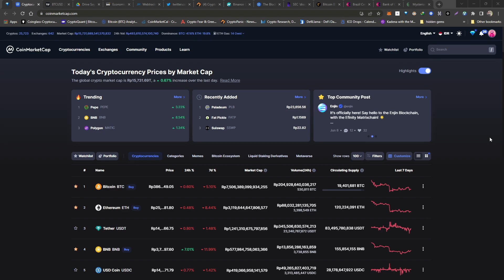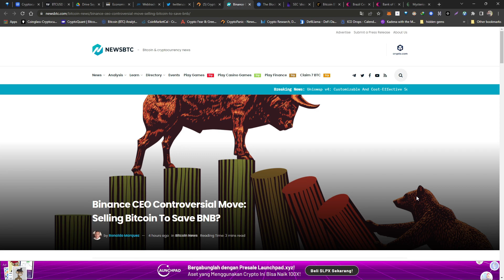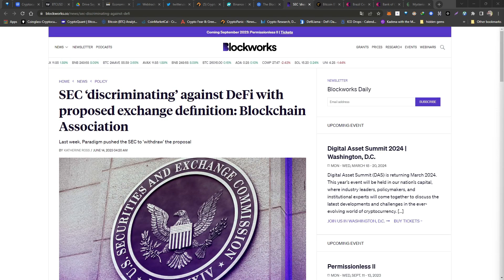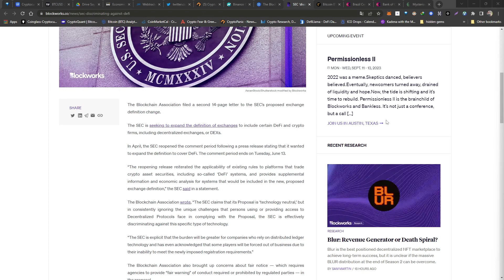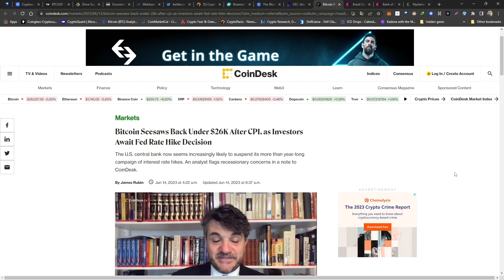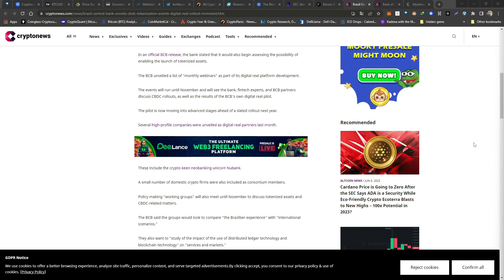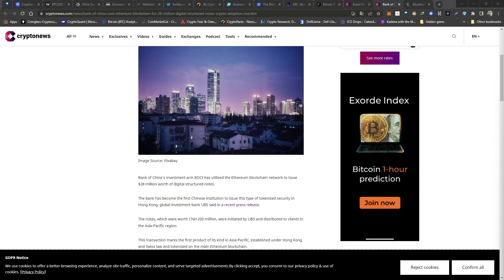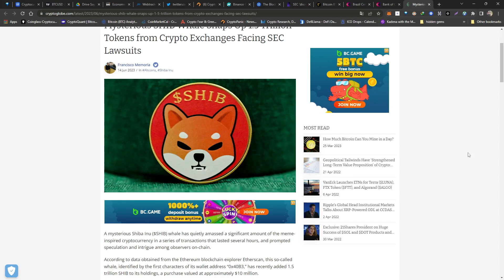🔴[ News Crypto ] Fakta Sebenarnya Mengejutkan !! CZ Jual BTC Untuk Selamatkan BNB ?? ,,,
For those who want to support some drinks

 BTC : bc1q9h5fkhdzz84c3q5fcgvqkvxs2jpw45nnmw72qz
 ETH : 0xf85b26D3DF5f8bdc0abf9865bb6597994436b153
 DOT : 1wuHvbE21u7m7nWxudEU237Ks48gGfJTFDchDsJfm3dk76m
 ONE : 1j05gj2sw5z0l7pk0zmhwtkwrcku7khg6y938nu